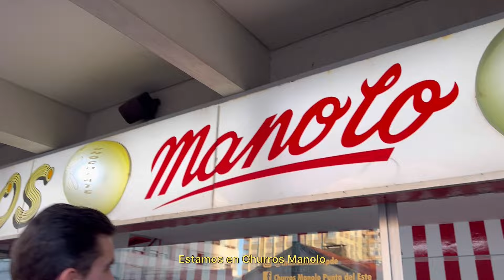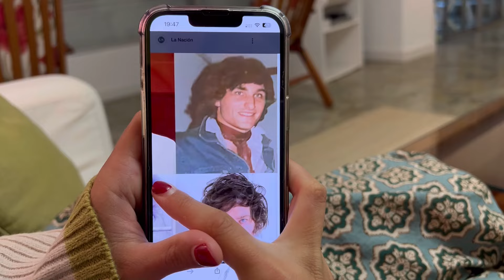VLOG I - punta del este 🏝️🌸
holaaaa, les dejo la parte I de un vlog que hicimos con mis amigas cuando fuimos a punta del este en semana santa ✨ Ojala les gusteee, esperen la parte 2💓 ig: momismartt